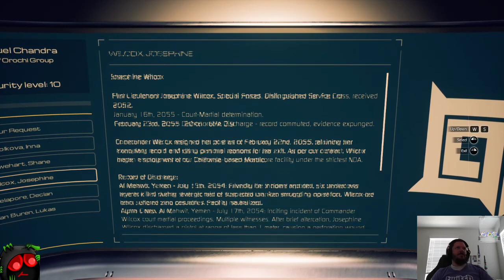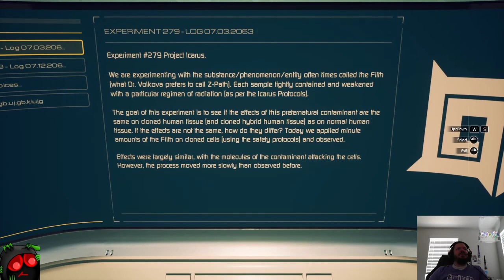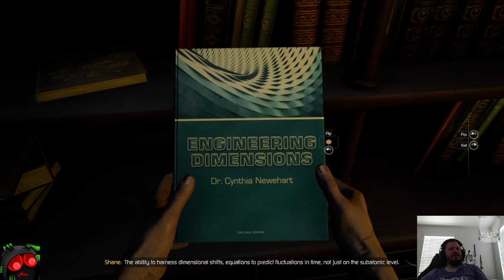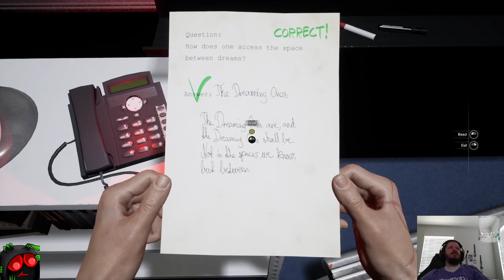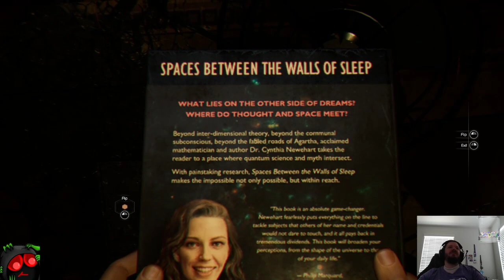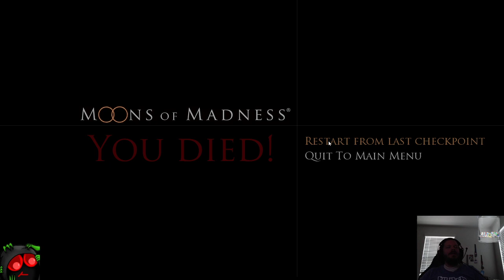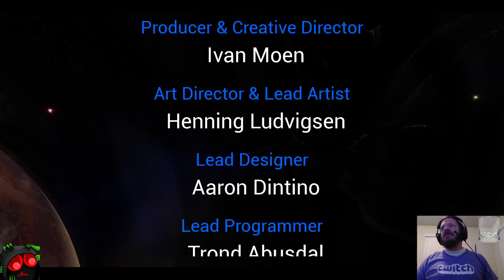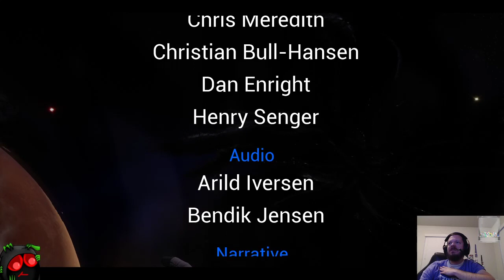Let's Stream Moons of Madness Night 3: But mooooom! (Finale)